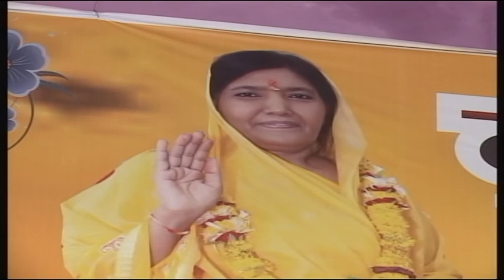maa krishna/ GURUPUNAM/part 2 / 17/7/2016 /aashta ashram/DILIP JADHAV